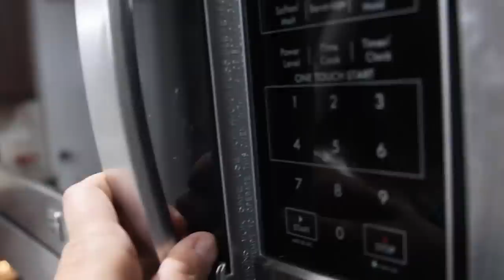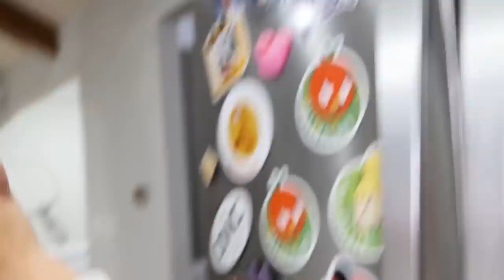Controlled By The Ghost Bride Part 3! Somethings Wrong With Her!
carlayleehd.shop